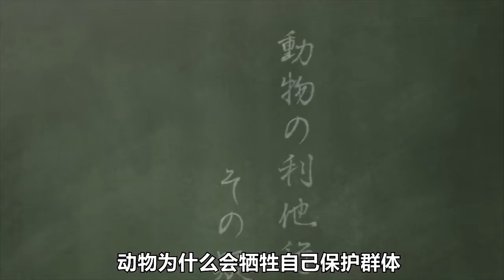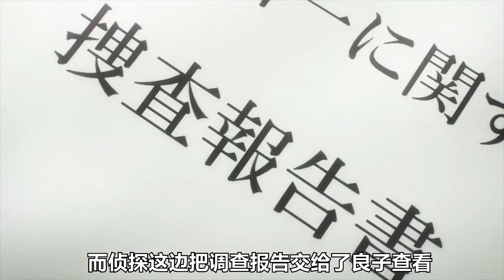寄生兽第三集：怪物组织开始追杀新一